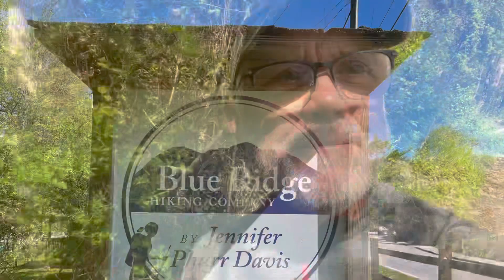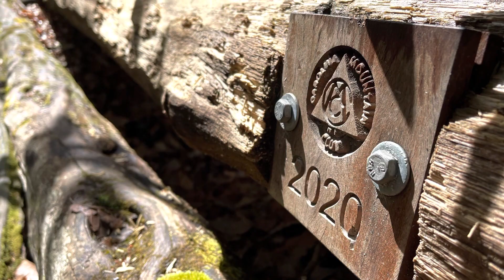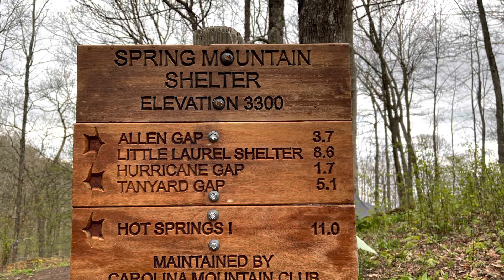Appalachian Trail Thru Hike 2023 - Day 25 : Leaving Hot Springs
2023 Appalachian Trail Thru-Hike : Day 25 - Hot Springs to Spring Mountain Shelter

A hot, wet and windy day for a long climb out of Hot Springs. Camped above the shelter with Renegade and Firemaster. 285.9 AT miles, so an extra 11.3 miles on the day

Part of my reason for making the attempt is to raise money for my favourite charity. I would be humbled if you were able to contribute. The link is below

Note: There is no adjustment to or photo-shopping of any image or video. All videos are shot and all  pictures captured on my iPhone12 before compiling using iMovie

A Day To Remember | Memories | Piano Moment | Photo Album | Sweet

mixkit-acoustical-769
mixkit-baby-yohan-1052
mixkit-going-back-to-alabama-830
mixkit-rock-chic-60
mixkit-the-king-857
mixkit-uplift-me-35
mixkit-lazy-afternoon-812
mixkit-valley-sunset-127
mixkit-watch-me-breezy-465